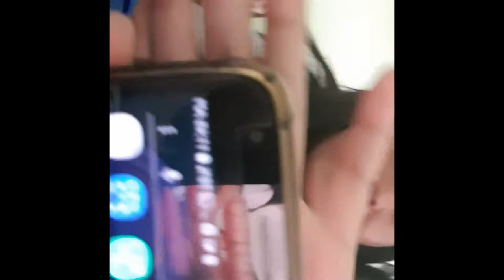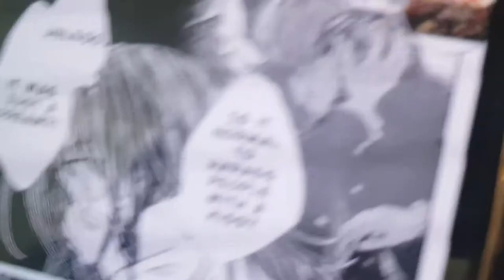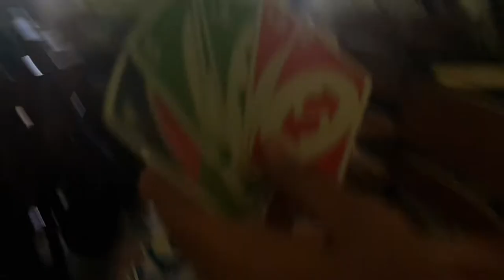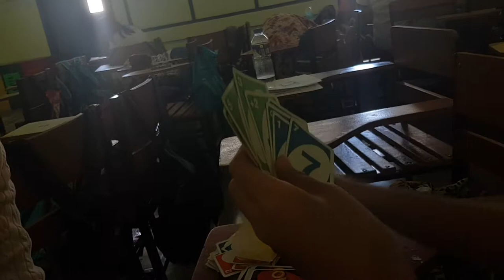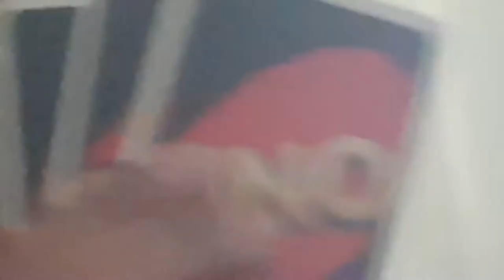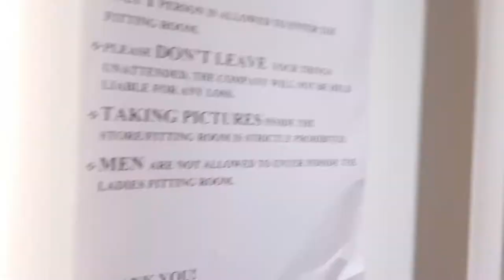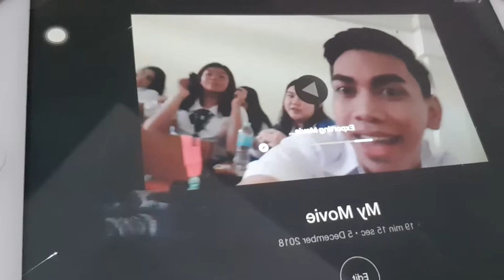THIS DOESN'T MAKE ANY SENSE - Vlogmas | Donna Gido